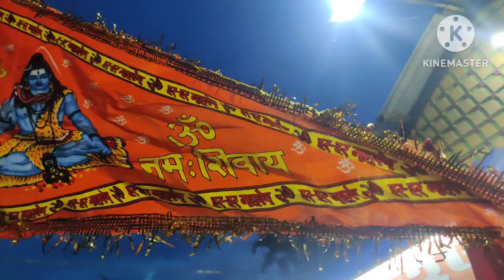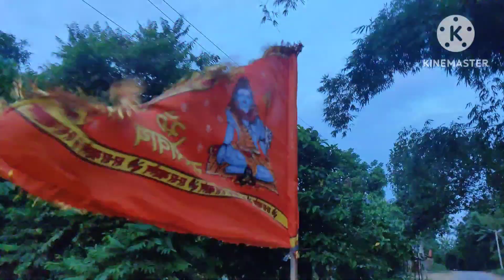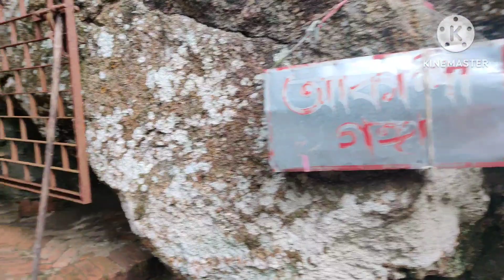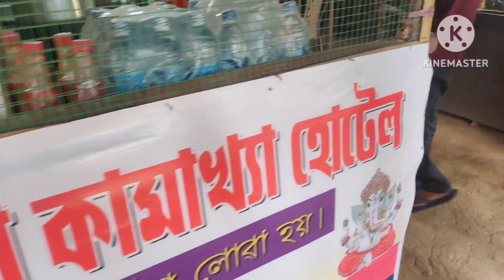এটা ক'ম 100000 শিৱ লিংগ আছে ll দ্বিতীয় কাশি দাম ll Bol Boom 2023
Plz like and subscribar my youtube channel.

                       JAI HIND🙏🙏🙏